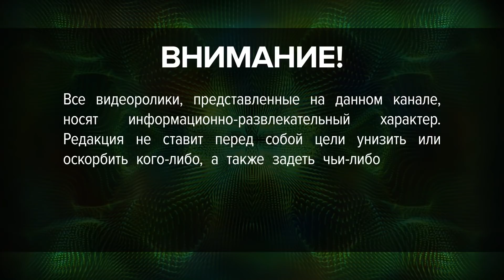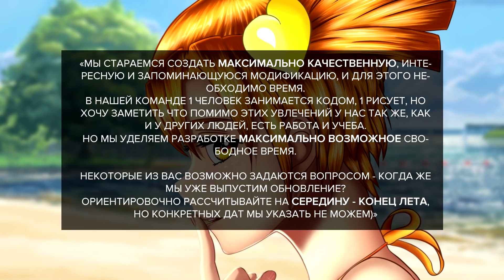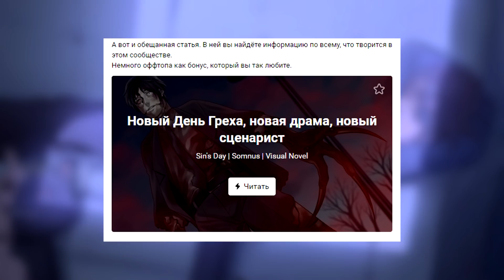ДАЙДЖЕСТНЕДЕЛИ №94 | «Заповедник Зелирия», «Осознание», DevGAMM и судебные иски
В выпуске использована интеллектуальная собственность следующих авторов: teromioset, Untitled Expression, iChios, Максим Шаров, Teramon, Oichi, OrikaNekoi, raynyasha и др.